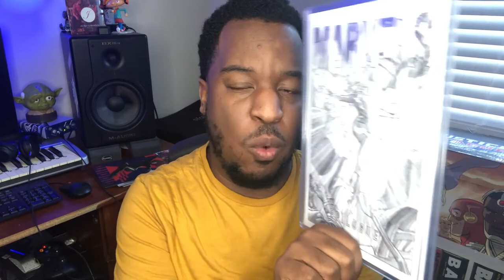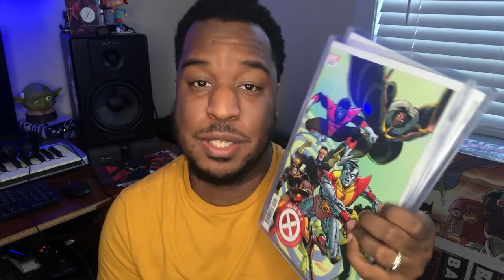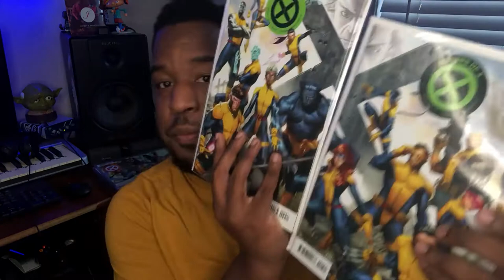HOW I GOT INTO COMIC BOOKS | Story Time!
In this video, I explain how I got into comic books as a hobby.